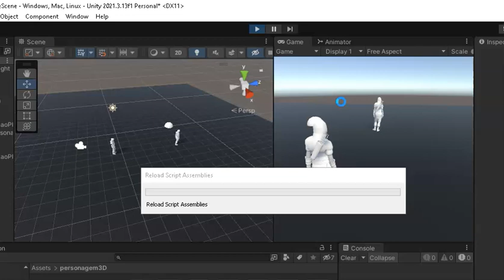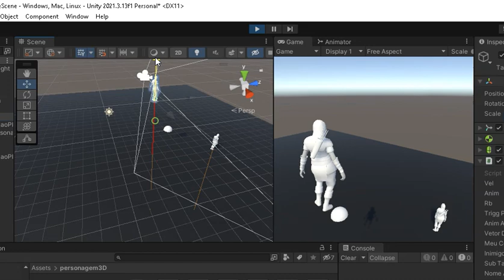Combo 1: attack stealth from behind